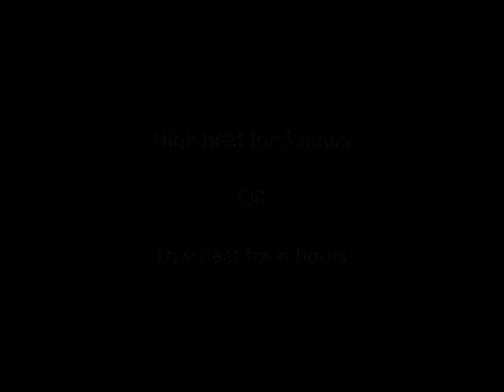Easy Mashed Cauliflower with Garlic in Slow Cooker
- Easy mashed cauliflower with garlic is a super healthy and easy dish.  You may be amazed how wonderful this recipe is and will make it over and over again.